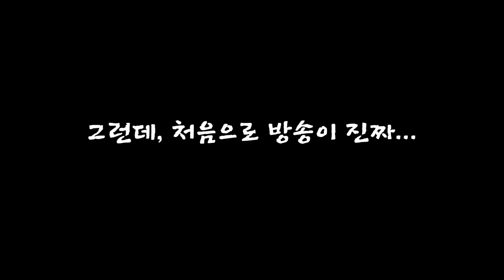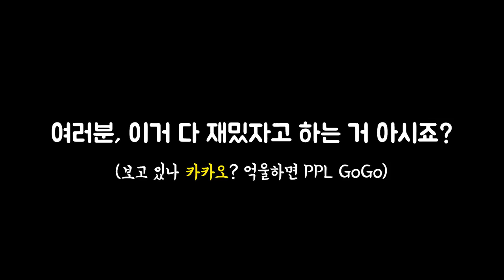배텐 식구들의 카카오 도발 feat. 열불 터지는 월클식 (SUB_KONG)